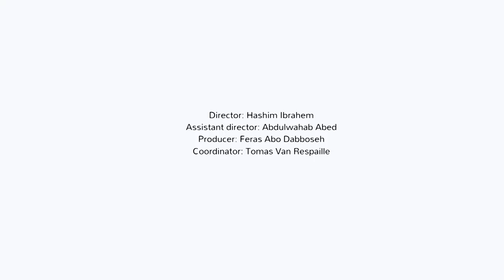Conversation with Sulafa Hijazi & Kinan Azmeh | Reflecting on the future of Syria | BOZAR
How did the Syrian protest movement affect its artistic scene? How does one find a language to deal with the loss of humanity and large-scale destruction?

Join us for a conversation with visual artist Sulafa Hijazi and musician Kinan Azmeh on artistic practices that challenge the state’s monopoly on politics and culture in Syria.

The conversation, moderated by Brigitte Herremans, is organized in the framework of the Brussels IV conference on 'Supporting the future of Syria and the region'.